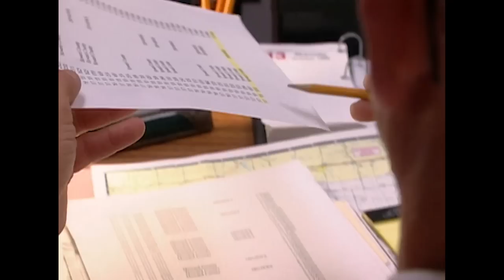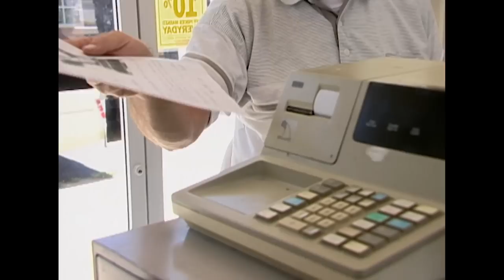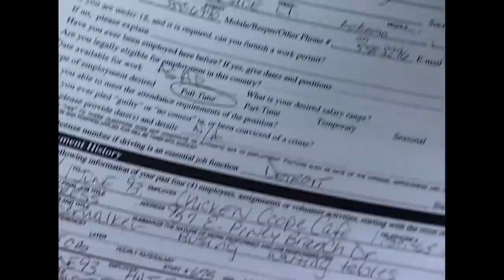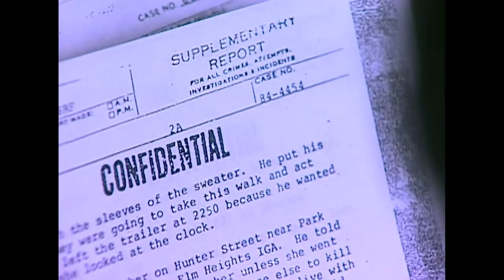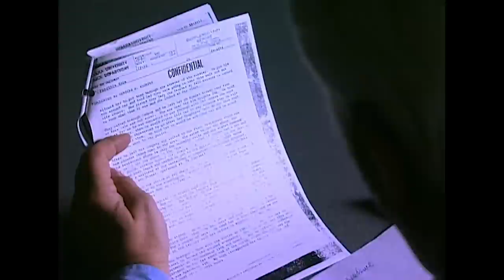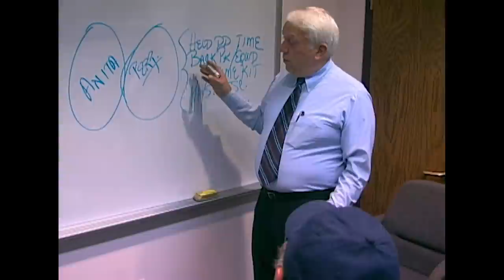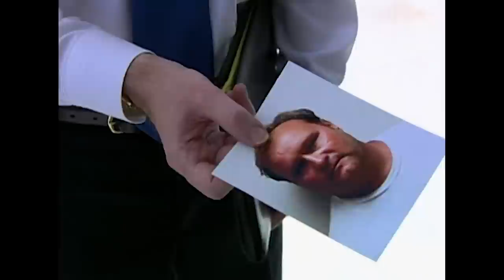L'Effrayante Disparition d'Anita Wooldridge | Dossiers FBI | True Crime Stories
Après la disparition d'Anita Wooldridge, 21 ans, de son domicile dans l'Indiana, les detectives soupçonnent qu'elle fut enlevée par un homme de sa salle de sport. Lorsque les autorités decouvrent que cet homme est un violeur connu des forces de l'ordre, ils vont jusque dans le Wisconsin, en espérant retrouver Anita toujours en vie.

Série: Dossiers FBI, Saison 4, Épisode 12, Mauvaises intentions